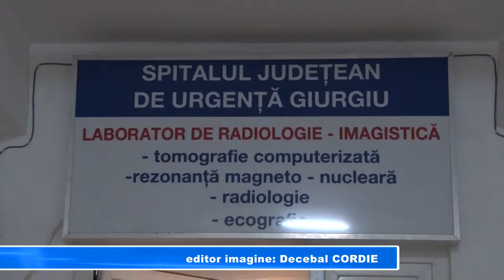ACCIDENTAT DE ZIUA LUI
Nicio clipă nu și-a imaginat Nicolae Cioroiu din Bălanu ce-l așteaptă chiar de ziua lui. Dis de dimineață, abia ajuns la biserică, bătrânul de 86 de ani a fost lovit în plin de o mașină. Rănile suferite în urma impactului au impus transportul de urgență al bărbatului către spital. Bătrânul este cunoscut în zonă și nu numai ca ''omul care pune oasele la loc''.